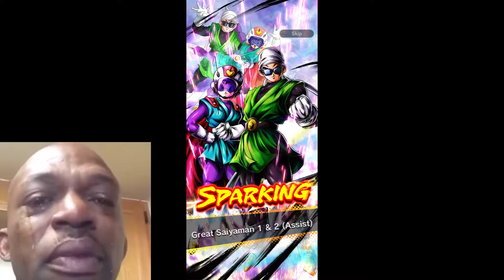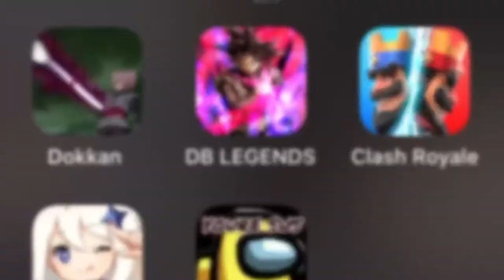Broly wants the DRIP 💧 🥶